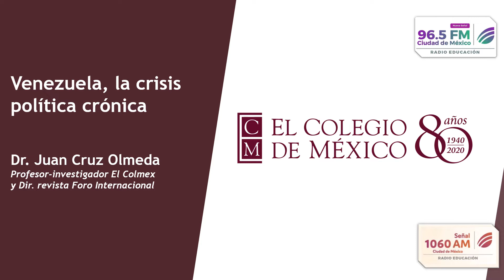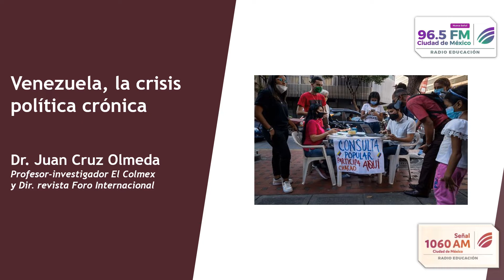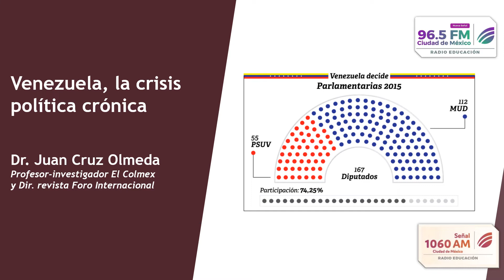Venezuela, la crisis política crónica. Noticiarios Pulso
El Dr. Juan Cruz Olmeda, profesor e investigador de El Colmex y Dir. de la revista Foro Internacional, analiza las elecciones legislativas y la consulta popular, el nuevo capítulo de la crisis política crónica en Venezuela.

México.